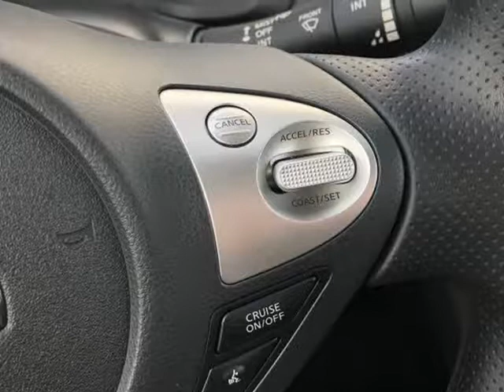2019 Nissan Sentra S (Hillsboro, Oregon)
750 Southwest Oak St
Hillsboro